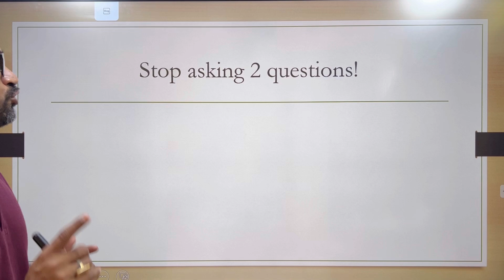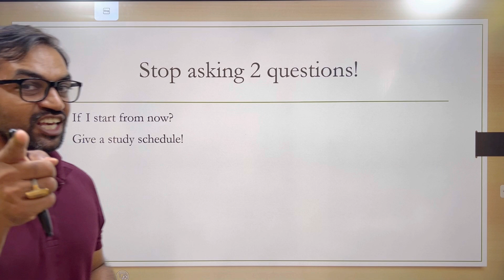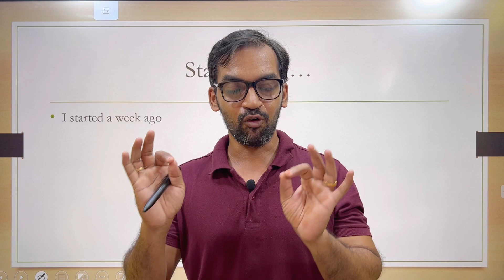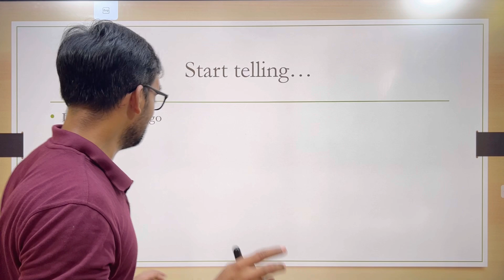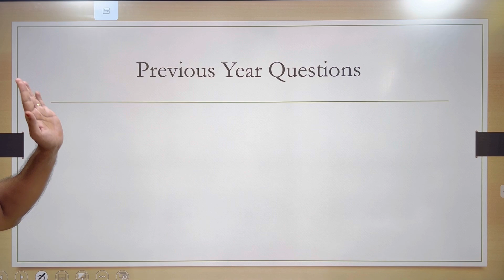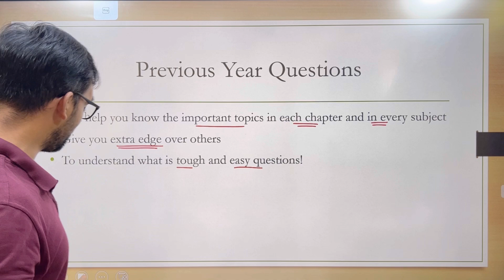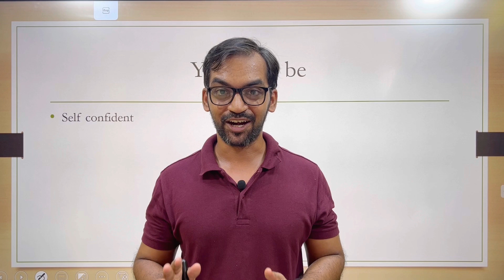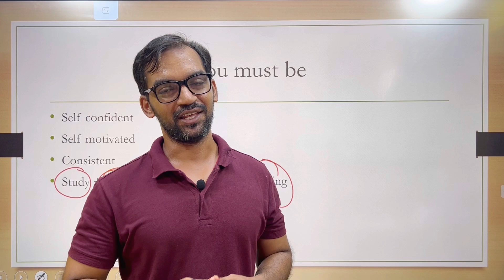60 days to NEET 2022 | 2 months study strategies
NEET PYQ
60 days to NEET 2022 | 2 months study strategies